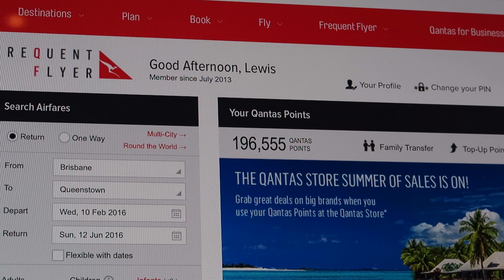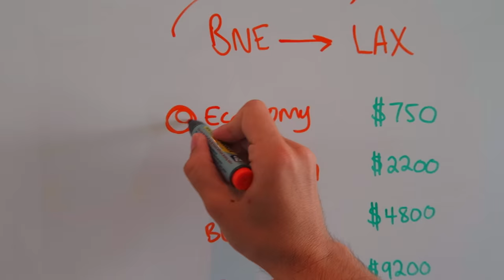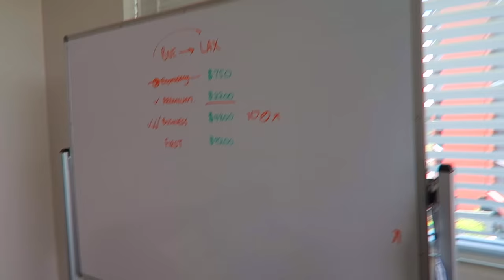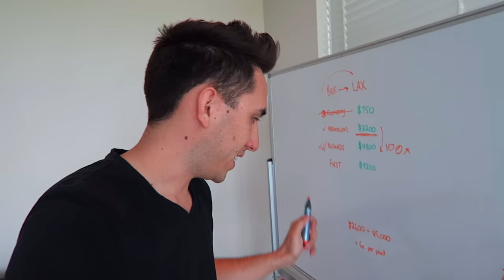MY CREDIT CARD LIFESTYLE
VIDEO #22 - 29 JANUARY 2016

Periscope: lewismocker

MUSIC
Song #1 - JHunger
Song #2 - Mich1s

Filmed with a Canon G7X